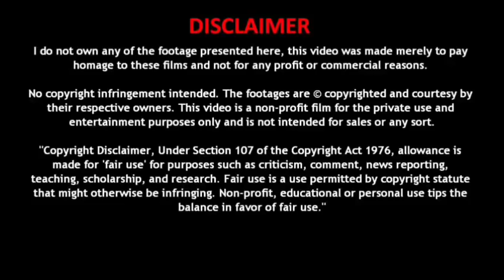ROWDY SONG👓🤼 // TAMIL GANA